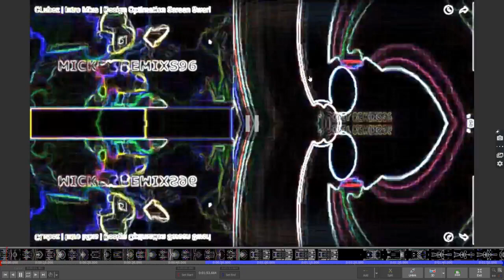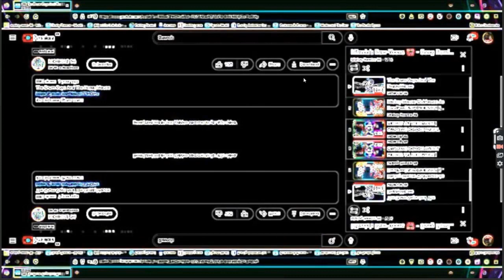06 01 2023 19 03 04 REC